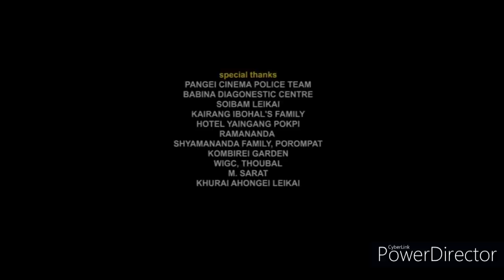MANIPURI FILM II SANADI SANANI IISOMA, AB, SANA, TONTHOI, EDHOU, RATAN LAI, JOIVIDYA, official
written by: ranjit NINGTHOUJA
produced by: sobita
directed by: homeshwori.